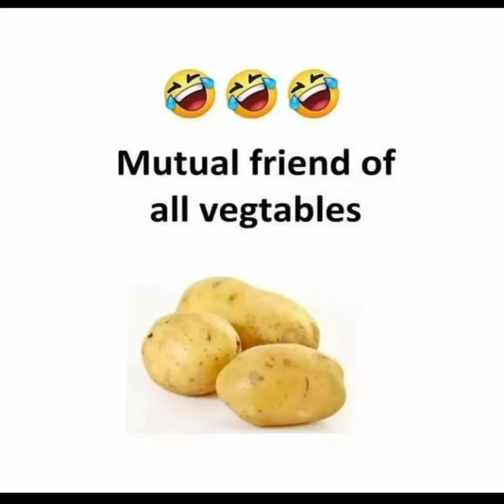funny memes 😂😂 even common person can understand